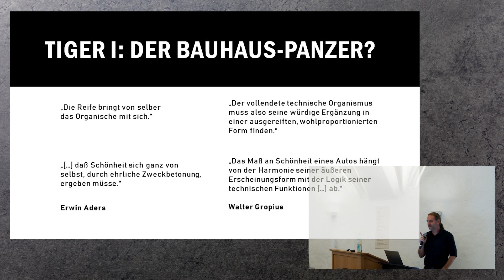TRAILER: Der Bauhauspanzer? Der Tiger I als Objekt des Industriedesigns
Im September hat der Direktor des Panzermuseums auf der Panzerkonferenz in Ingolstadt einen Vortrag zum Design des Tiger I gehalten. Das Video dieses Vortrages wird am Freitag um 21 Uhr hier seine Premiere haben - quasi unsere Weihnachtsvorlesung. Wir freuen uns auf Sie!